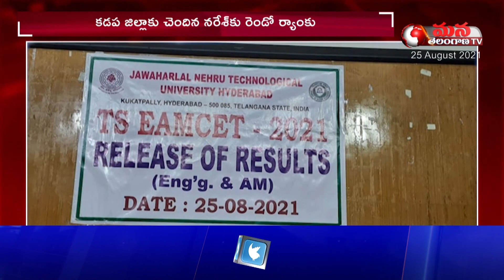Minister Sabitha Indra Reddy Speech , Released TS EAMCET Results 2021 || Mana Telangana TV